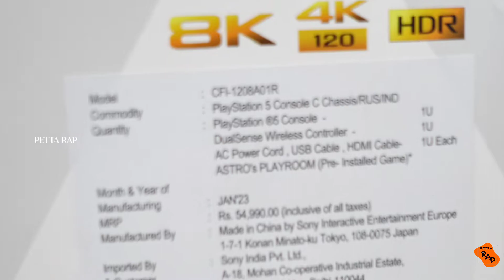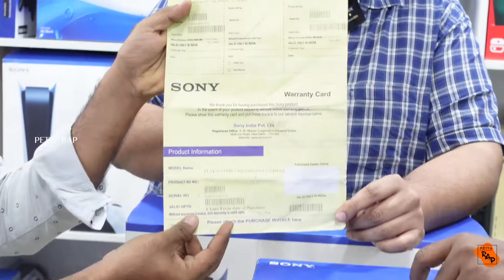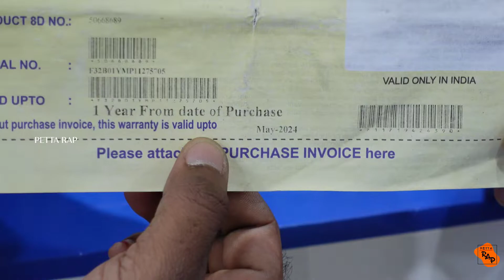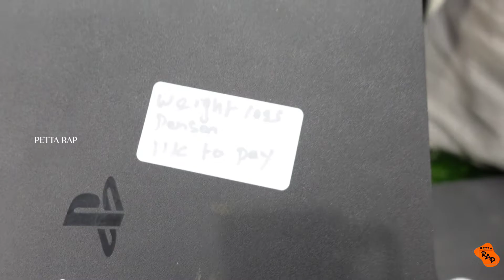வீட்ல இனி Bore அடிக்காது கம்மி விலைக்கு புதுசு வாங்கலாம் Cheapest price PS2 PS3 PS4 PS5 GAMEING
வீட்ல இனி Bore அடிக்காது - Used Playstations Cheapest Price - 4500 முதல்

Shop name ; SHADOW GAMES
Address ;  No 5 E Depot, Lane, Dr Natesan Rd, Chennai, Tamil Nadu 600005

Shadow Games
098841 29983